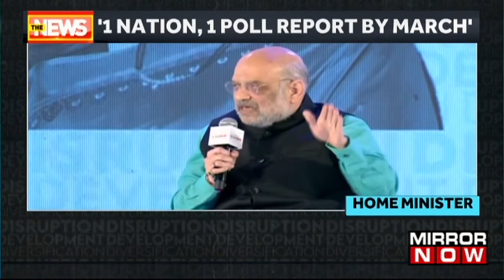HM Amit Shah Makes Big Claim On CAA, Says '1 Nation, 1 Poll Report By March' | Latest English News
Home Minister Amit Shah, while attending the ET Now Global Business Summit, lashed out at the opposition, raked up the UPA-era scams, and spoke about the different agendas of the BJP and the opposition. Beyond this, he talked about the intent of the CAA and said it would be implemented before the Lok Sabha elections in 2024.